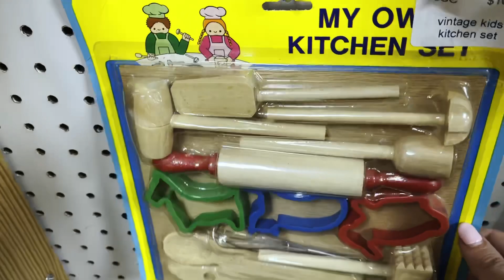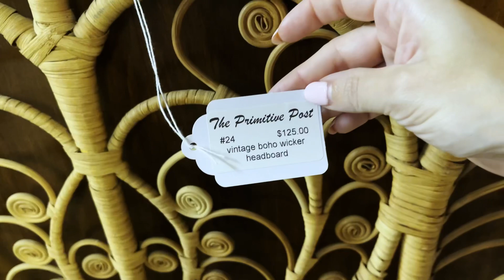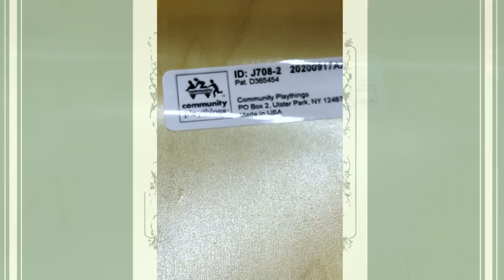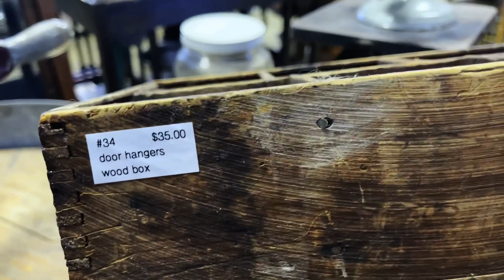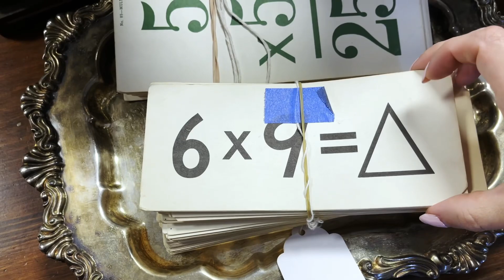Montessori Thrift Shopping|Montessori at Home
Come Montessori Thrift Shopping with me and learn how to Montessori at Home while on a budget!  Antique or thrift shopping can be overwhelming especially when you don't know what to look for.  This video shows you exactly what Montessori items to look out for when Thrift shopping for your Montessori home.  It is possible to Montessori on a budget.  These are Montessori items that I find regularly and I'm sure with these tips, you'll be able to find great additions for your Montessori at Home spaces.

Make sure to catch up on some of our other Montessori Videos.
Favorite Montessori Items on Amazon
Montessori Toddler Math Activities|Montessori Math Materials Part 1
Open Ended Toys|Fall Open Ended Toys
Montessori Toddler Math Activities|Montessori Math Materials

Let’s take this relationship further and be friends on social - Connect with Marcy

Hi! Im Marcy. My family and I reside in North Carolina and I share videos on DIY, Decorating, Organization, and Montessori Education.